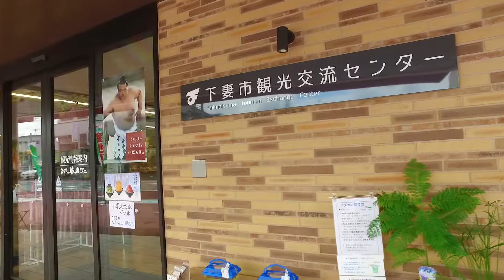サンSUNさぬま1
やって来ました。こちらが「さん歩の駅サン・SUNさぬま」です。東京から車で約1時間半。砂沼湖（正確にはため池）の湖畔に、ひときわ“新しい”施設が目に飛び込んできます。幹線道路（国道125号）からは、ややわかりづらい道を奥に入る必要があるので、通り過ぎないようにご注意ください！